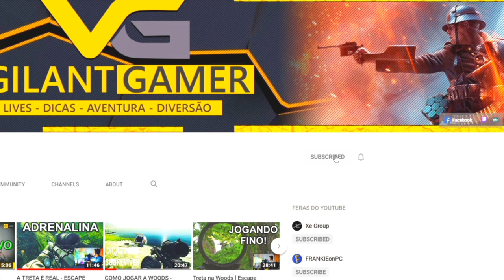DICAS PARA INICIANTES 2 ESCAPE FROM TARKOV 0.12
Video 2 de Dicas para Iniciantes, Dicas de Escape From Tarkov para iniciantes e como sobreviver no EFT. Compartilhe. Valeu

Vamos jogar o EFT PC

Artes do VIGILANT GAMER: Marcelo Wazza

Curta o video e deixe seu comentario.

Obrigado, VIGILANT GAMER .